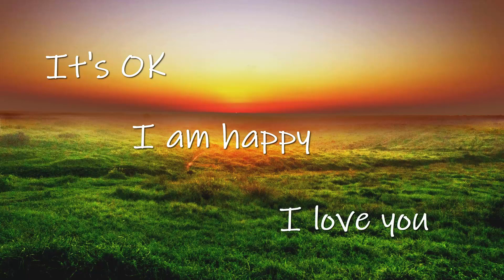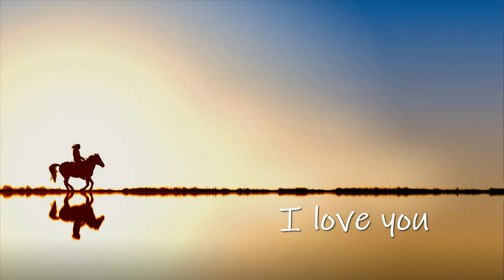Animal After-Death Communication: Visualized by Audrey's Project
Coal: An Audrey’s Project Video

About Audrey’s Project:
Audrey’s Project, a Windbridge Research Center educational program, creates collaborations between after-death communication (ADC) experiencers, researchers, mental health professionals, artists, and technologists. Together, these multidisciplinary teams transform submitted, written reports of ADCs into rich multimedia (video, images, sound, music, and interactivity) exhibitions. The goal is to create a library of these enhanced experiences that help foster in-depth public engagement with ADCs, promote healing, and further normalize ADC experiences.

In line with the Center’s mission, the compiled library will be offered online to clinicians, researchers, and the general public as a free, open-access resource.

Video Credits:
Images: Pexels.com

Educational video from the Windbridge Research Center.

The mission of The Windbridge Research Center is to ease suffering around dying, death, and what comes next by performing rigorous scientific research and sharing the results and other customized content with practitioners, clinicians, scientists, and the general public.

They may be shared, copied, and redistributed provided that appropriate credit is given (BY). They may not be used for commercial purposes (NC). No modifications or derivatives may be shared (ND).

Coal: An Audrey's Project Video - A collection of visualized after-death communication experiences